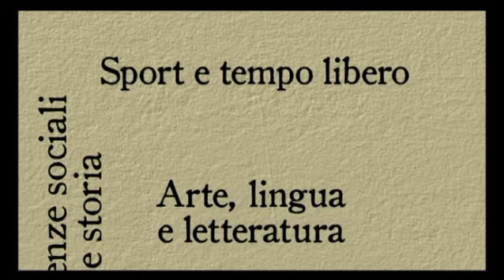Area protetta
Un'area protetta è un sito che riceve azioni di conservazione per il suo valore ecologico, biologico, culturale. La prima area protetta è stata realizzata più di duecento anni fa negli Stati Uniti: è il famoso Yellowstone National Park.  Quest'area fu protetta soprattutto per il valore estetico del sito, che effettivamente è di grande bellezza.
Non tutte le aree protette però originariamente sono state istituite per scopi di conservazione della natura.  I grandi parchi africani, per esempio, che ora ospitano una biodiversità immensa e una quantità sterminata ancora di grandi mammiferi scomparsi completamente altrove, erano originariamente delle riserve di caccia per i coloni bianchi, dove le popolazioni locali non potevano accedere e non potevano cacciare.
Lo stesso si può dire per la tenuta presidenziale di Castelporziano in Italia, che era originariamente la riserva di caccia del Re.
Altre aree protette, per esempio il primo parco nazionale italiano, il Parco Nazionale d'Abruzzo, Lazio e Molise, sono invece nate proprio espressamente per scopi di conservazione. In particolare questo parco fu istituito nel dopoguerra per conservare l'orso marsicano.
Oggi sul pianeta il 12% del territorio emerso è coperto da aree protette.  Questo è un valore altissimo se pensiamo che era poco meno della metà solo qualche decennio fa.  Le aree protette nelle diverse regioni del mondo però seguono delle filosofie molto diverse. Una è quella nordamericana, adottata anche in Australia e Sud Africa, che prevede l'istituzione di aree protette su terreno pubblico.  Il terreno pubblico in questo modo viene reso inaccessibile agli esseri umani, per conservare la biodiversità.  Tutto il terreno privato non può essere utilizzato per fare conservazione e quindi questa è una visione dicotomica della terra per la biodiversità o per l'uomo.
In Europa la filosofia che si segue è piuttosto diversa, probabilmente per l'alta densità di popolazione umana e anche per il fatto che la maggior parte della terra è privata.  In Europa le aree protette sono su terreno privato e la forma di azione e di conservazione è soprattutto legislativa. E quindi vengono regolate le attività umane in modo tale che queste possano essere compatibili con la presenza di biodiversità.  Questo è necessario perché dato che solamente il 12% del pianeta è protetto, l'88% della terra non è incluso in aree protette quindi la maggior parte delle specie non è inclusa nelle aree protette.  Questo 88% è anche chiamato la matrice, cioè tutto ciò che si trova tra una riserva e l'altra. E la conservazione della matrice richiede anch'essa soprattutto forme di legislazione che regolamentino l'attività umana.
Essenzialmente la dicotomia è tra recintare e non recintare.  Da un lato una filosofia prevede delle aree protette e una biodiversità completamente separata dall'uomo. Ma questo non è possibile per conservare tutta quanta la biodiversità. Quindi la vera conservazione si fa togliendo i recinti e trovando un metodo per la convivenza tra gli esseri umani e le altre specie.